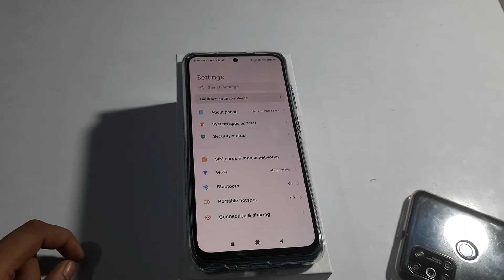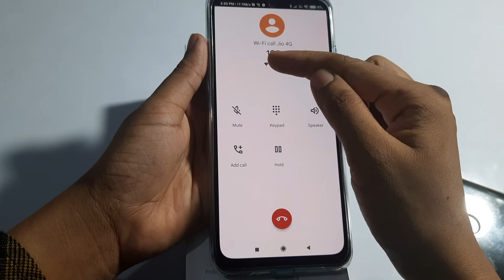Redmi Note 10 Pro Max | Activate Wi-Fi calling | Wi-Fi calling kaise karen | buffer calling setting